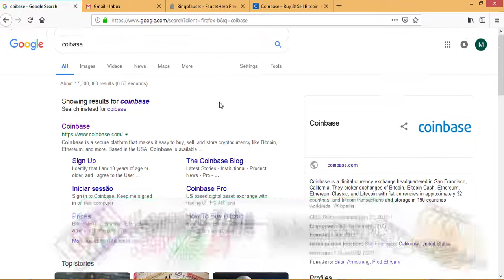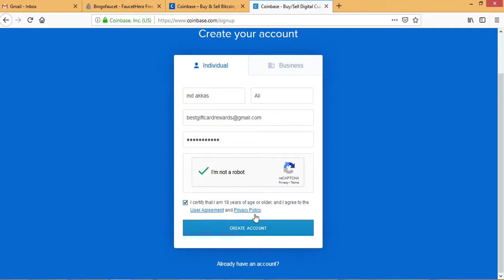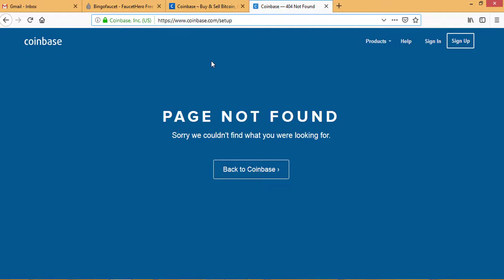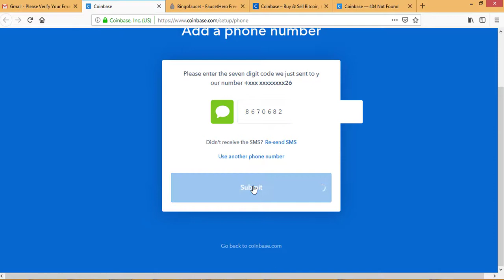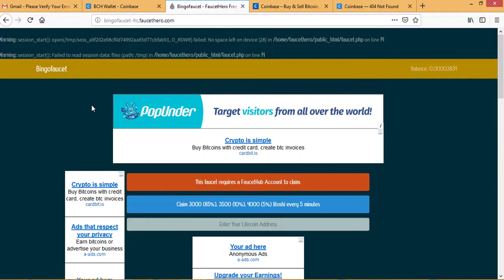How to Create Verified Coinbase Account Bangla Tutorial 2019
Hi friends, You are now watching How to create coinbase account bangla.

create coinbase account#learning tube#coinbase bangla tutorial 2019#create bitcoin wallet#